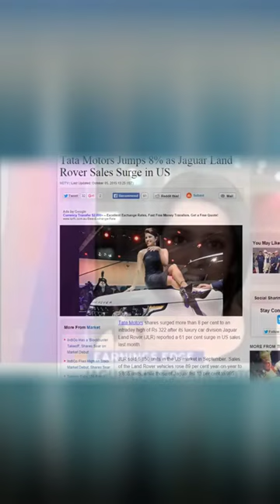Tata & JLR - Importance of self decision